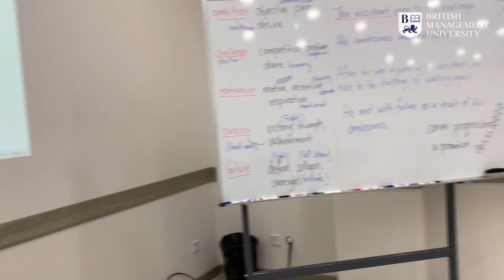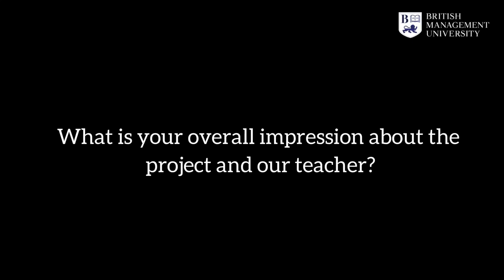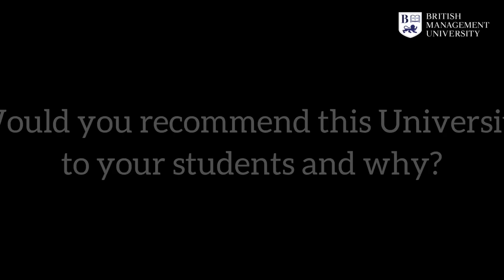Teacher training at British Management University!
Xonimlar va janoblar!

Toshkent shahar Xalq ta'limi bosh boshqarmasi bilan hamkorlikda bo'lib o'tadigan "O'qituvchidan o'qituvchiga" treningidan videoreportajimiz bilan tanishing.

Treningning asosiy maqsadi ingliz tili o'qituvchilarining malakasini oshirishda yordam berish, ularni o'qitish uslublarining zamonaviy tendentsiyalari bilan tanishtirish va ta'lim xizmatlari sifatini oshirishdan iborat.
Bizning treninglarimiz muvaffaqiyatli davom etayapdi!

Biz Megan Freyzerga maktabning ingliz tili o'qituvchilariga interaktiv kurs tashkil etgani uchun alohida minnatdorchilik bildiramiz!

Дамы и господа!

Встречайте наш видео отчет с тренинга "From teacher to teacher", который проходит в рамках сотрудничества с Главным Управлением Народного Образования г.Ташкента.

Основная цель тренинга - помочь учителям английского языка в их профессиональном развитии, познакомить с современными тенденциями в методике обучения и повысить качество образовательных услуг.
Можно с уверенностью сказать, что он удался!

Хотим выразить особую благодарность Меган Фрейзер за организацию интерактивного курса для школьных учителей английского языка!